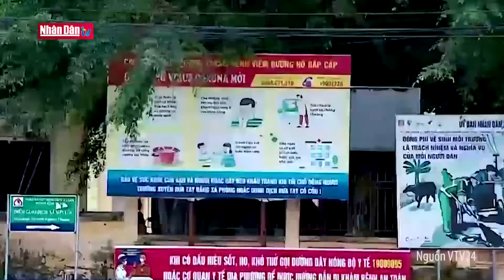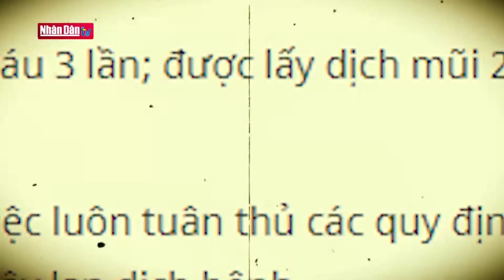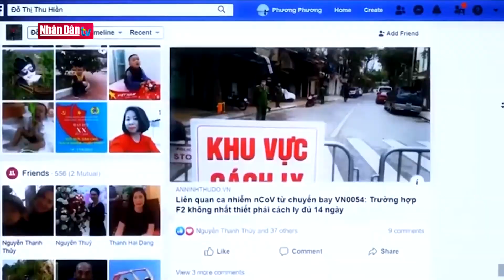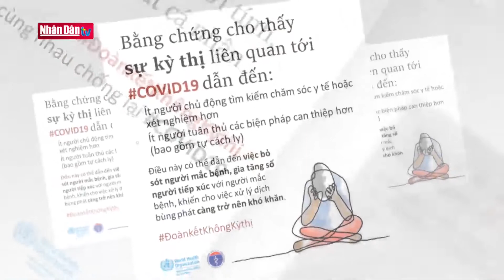Kỳ thị xã hội liên quan đến dịch Covid -19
Kỳ thị xã hội liên quan đến dịch Covid -19 | Truyền Hình Nhân Dân
1. Dự Báo Thời Tiết Hôm Nay